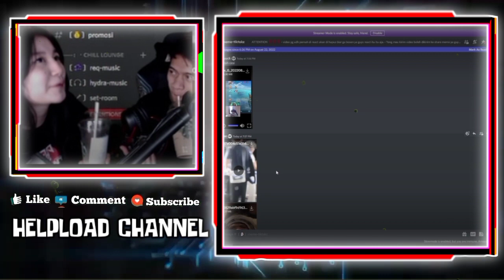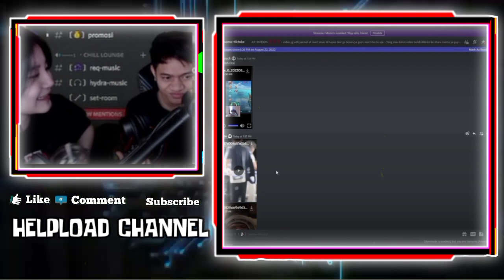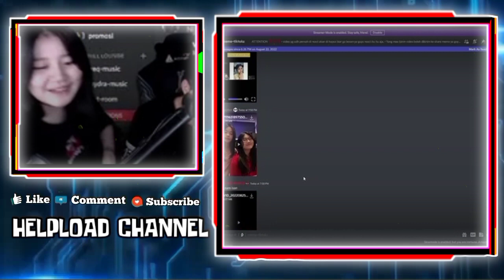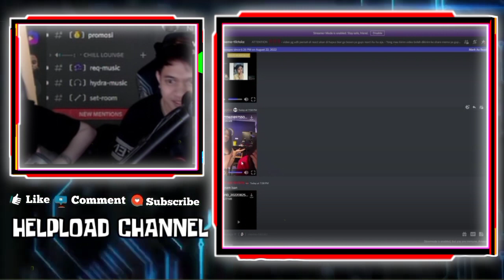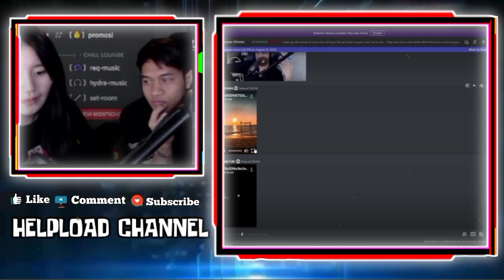Reaksi GEBIWANN Liat KABUKI Curhat Kecewa Sama CESI - GEBI Malu WANN Ejek Video Tiktok GEBI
REAKSI GEBIWANN LIAT KABUKI CURHAT KECEWA SAMA CESI
GEBIWAN NGAKAK LIAT KABUKI JOGET
GEBI MALU WANN EJEK VIDEO TIKTOK GEBI